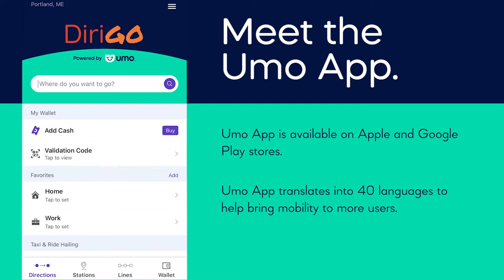Umo App Demo 5 24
UMO app demonstration -.5.27.21